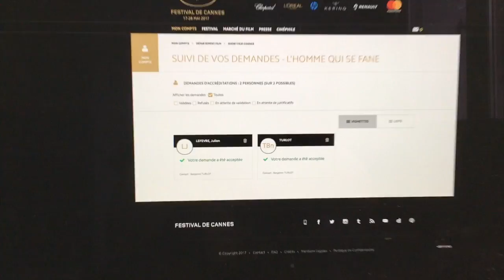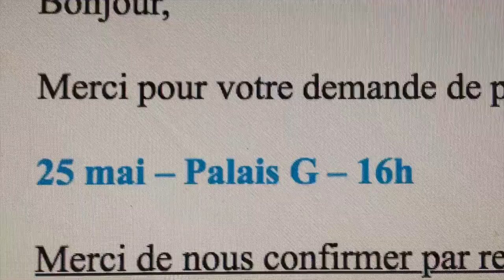Festival de Cannes 2017 : 1 vidéo par jour